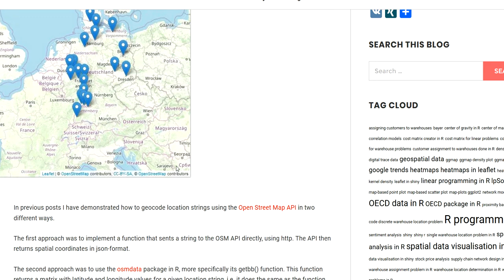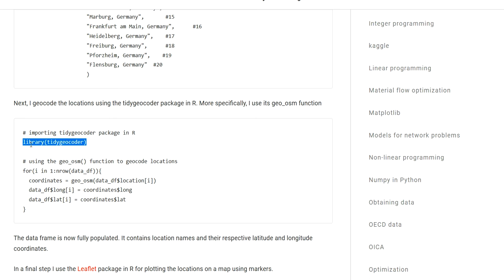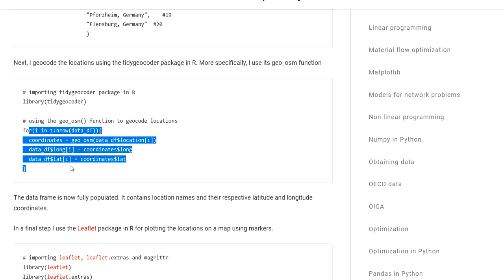Using the tidygeocoder package for geocoding locations in R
A quick demonstration on a geocoding workflow using tidygeocoder in R. The code can be reviewed under the following